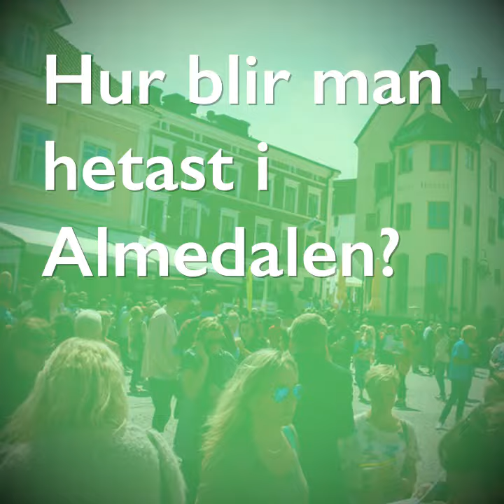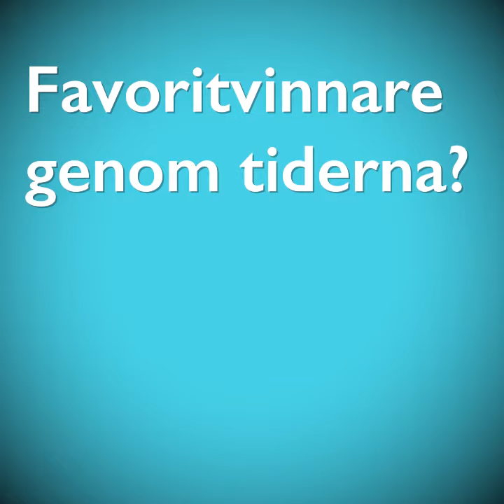Hur blir man hetast i Almedalen?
Tänk budget, inte budskap. Det säger Ann-Therese Enarsson, vd på Futurion och ledamot av juryn för Hetast i Almedalen 2017.